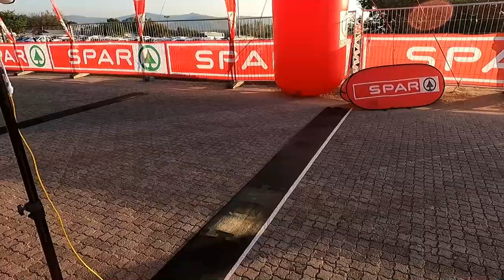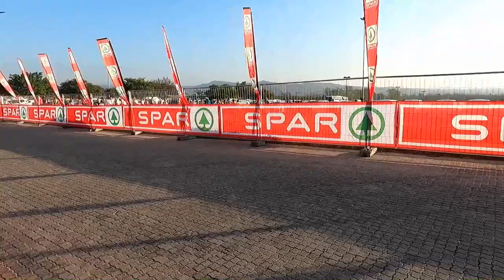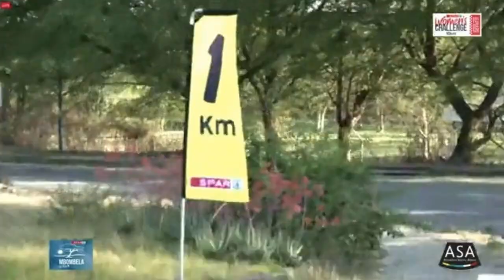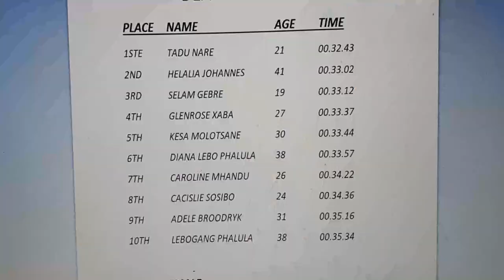SPAR WOMENS CHALLENGE 10KM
SPAR WOMENS RACE 10KM MBOMBELA 2022